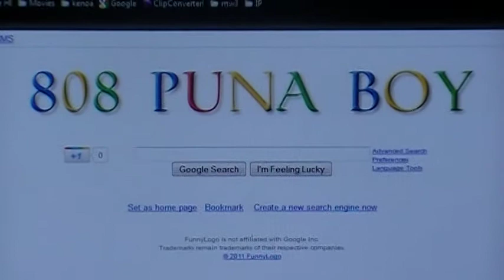GOOGLE 808 PUNA BOY